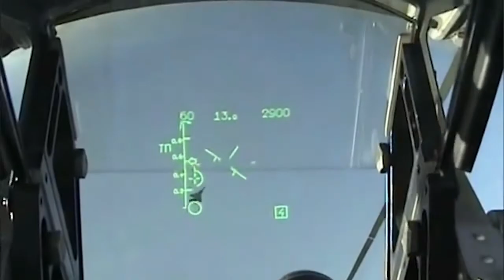MIG-29 FULCRUM End product of the cold war (МиГ-29)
The Mikoyan MiG-29 (Russian: Микоян МиГ-29; NATO reporting name: Fulcrum) is a twin-engine jet fighter aircraft designed in the Soviet Union. Developed by the Mikoyan design bureau as an air superiority fighter during the 1970s, the MiG-29, along with the larger Sukhoi Su-27, was developed to counter new U.S. fighters such as the McDonnell Douglas F-15 Eagle and the General Dynamics F-16 Fighting Falcon.[5] The MiG-29 entered service with the Soviet Air Forces in 1982.
While originally oriented towards combat against any enemy aircraft, many MiG-29s have been furnished as multirole fighters capable of performing a number of different operations, and are commonly outfitted to use a range of air-to-surface armaments and precision munitions. The MiG-29 has been manufactured in several major variants, including the multirole Mikoyan MiG-29M and the navalised Mikoyan MiG-29K; the most advanced member of the family to date is the Mikoyan MiG-35. Later models frequently feature improved engines, glass cockpits with HOTAS-compatible flight controls, modern radar and infrared search and track (IRST) sensors, and considerably increased fuel capacity; some aircraft have also been equipped for aerial refueling.

Music: Two Steps From Hell - Protectors of the Earth (Invincible)

Album: Invincible